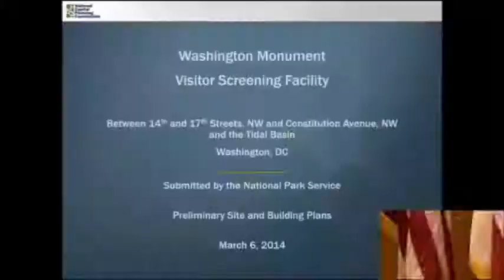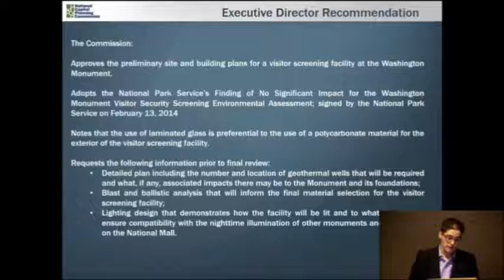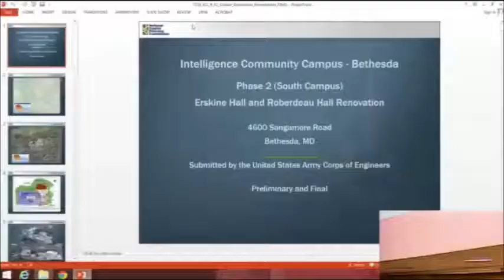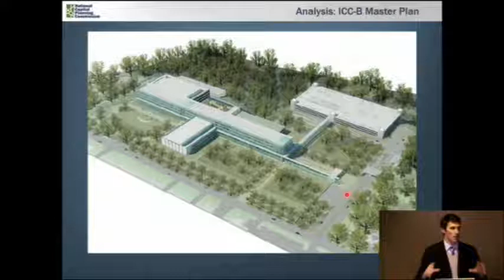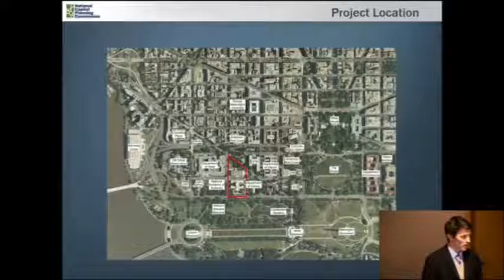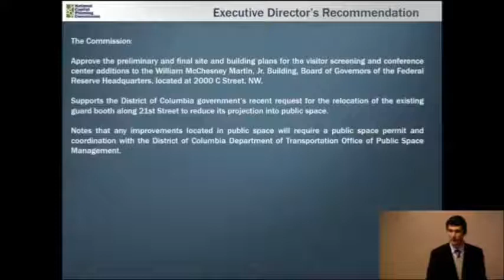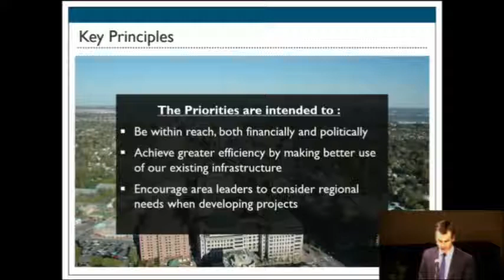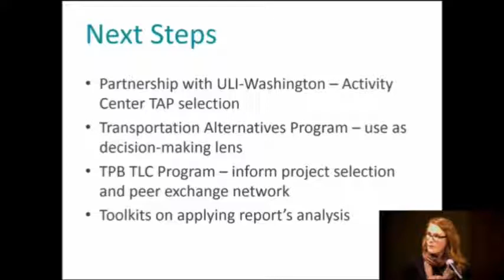National Capital Planning Commission meeting (USA) March 6, 2014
Proceedings from the March 6, 2014 meeting of the National Capital Planning Commission.